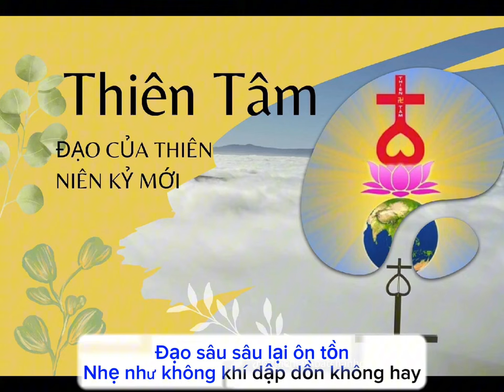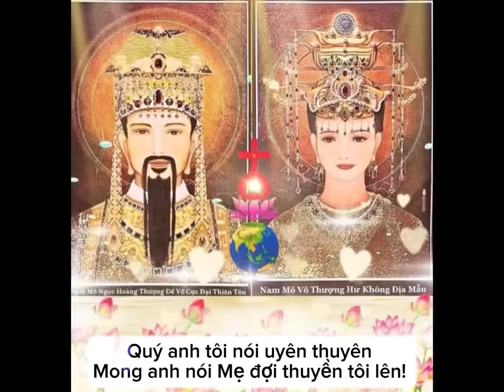TIẾNG ĐỜN KHÔNG DÂY - Trên Đầu 3 Tấc Mẹ Cha Đang Chờ !